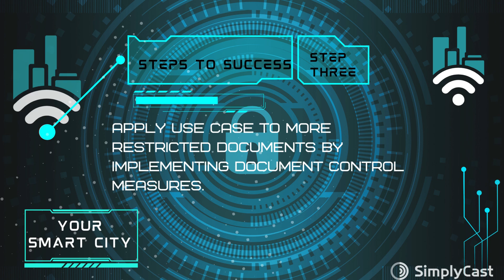Smart City - QR Code Documents Video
Utilize QR Code Documents to make accessing public documents easier and more efficient. By scanning a QR code with a smartphone, residents can quickly access important documents without needing physical copies.